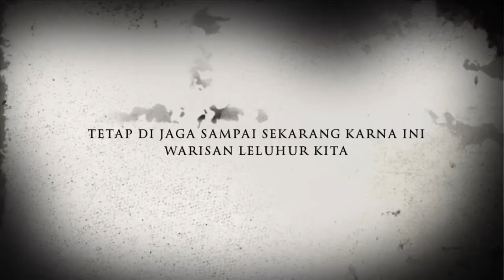Singo Barong || kesenian Budaya Lokal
Singo barong adalah pentas seni tradisi sejak dulu.
Dan di pentaskan setiap memperingati HUT RI.
Dan kali ini saya mendokumentasi acara tersebut semoga bisa bermanfaat dan terhibur.

TERIMA KASIH

LIHAT YANG LAIN DI SINI!